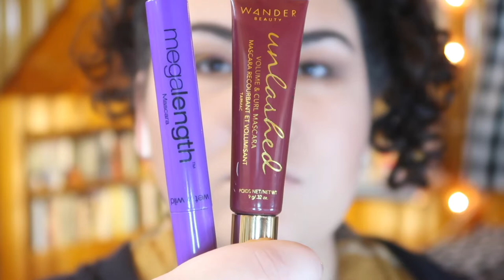🦃Thanksgiving Makeup Tutorial 🦃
Welcome to a super quick and easy Thanksgiving makeup tutorial! I mentioned all of the products I used down below,  but you can really use any products you already own to create this simple yet fiery smokey eye and red lip combo. What are you doing for Thanksgiving?

Undertone: Warm/Yellow
Skin Tone: Light/Light Medium
Skin Type: Combination/Dry

💄 PRODUCTS USED 💄
Tatcha Silk Canvas Primer
Dior Airflash Foundation (201)
Kylie Concealer (Boone)
Rimmel Stay Mate Powder (001)
Burberry Dark Earthy Blush (No. 11 Light Glow)
Smashbox Contour Palette (Light)
Pretty Vulgar Make Them Blush (18- Hush Blush)
Becca Royal Glow Highlighter
Urban Decay Primer Potion (Eden)
Pat McGrath MTHRSHP Sublime Bronze Temptation Eyeshadow Palette
Milani Eye Tech Extreme Liquid Eyeliner (Black)
Wet n Wild Megalength Mascara
Wander Beauty Unleashed Mascara
Wet n Wild Liquid Catsuit Lipstick (Missy & Fierce)
Catrice Prime and Fine Dewy Glow Fixing Spray

✨ SOCIAL MEDIA ✨
❋Pintrest: @Monicaadrianna

🔥 MUSIC CREDIT 🔥
Cover of the "Bob's Burgers Thanksgiving Song" by The National